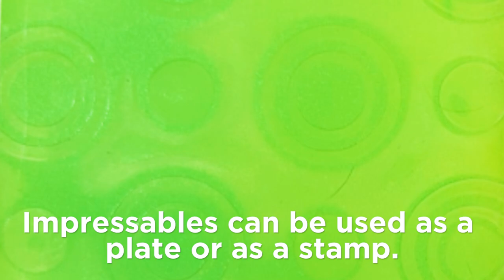Impressables Bubble Pickup Print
Bubble designs are made easy using impressable plates to create backgrounds. Using the pickup technique in combination with acrylic paint markers, pencils, and pens for detail.